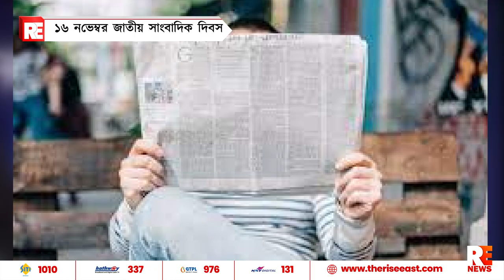১৬ নভেম্বর জাতীয় সাংবাদিক দিবস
১৬ নভেম্বর জাতীয় সাংবাদিক দিবস